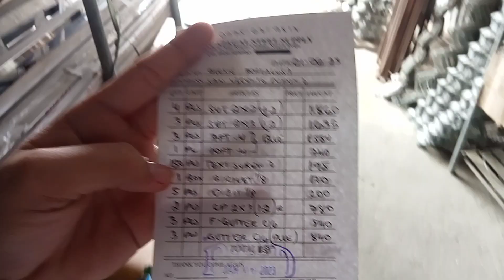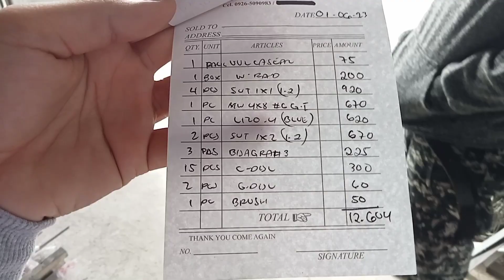ANG MINI STORE